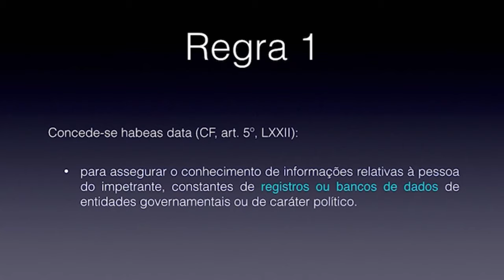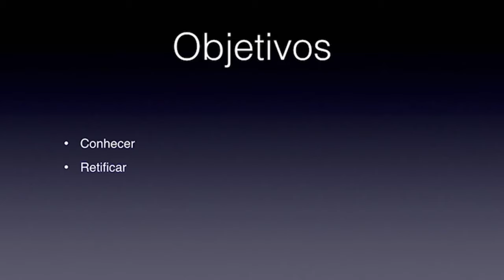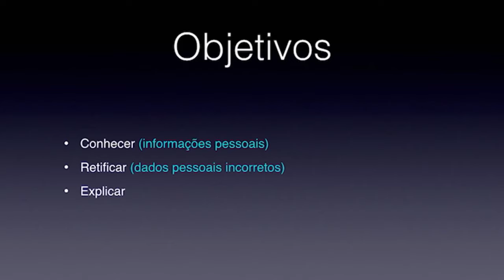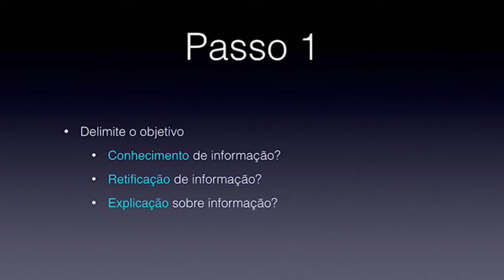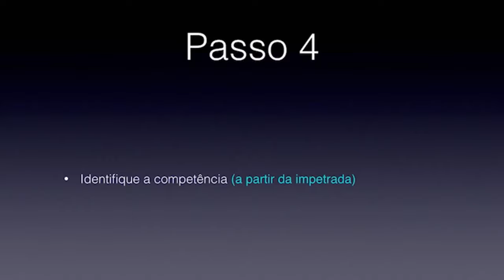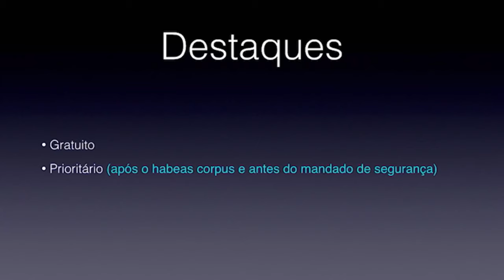HABEAS DATA o essencial em 6 MINUTOS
🎯Direito Direto ao Ponto.

Prática e Teoria conectadas.

Neste vídeo nós apresentamos o essencial sobre o Habeas Data, o remédio constitucional cabível para a tutela de informações relativas à pessoa do impetrante.

Mais um vídeo na Playlist dedicada ao estudo de todos os instrumentos de garantia constitucional: habeas corpus, habeas data, mandado de segurança e mandado de injunção.

Abraços!